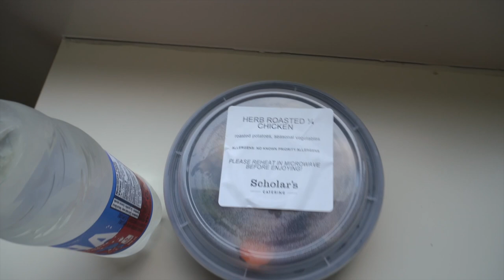UBC QUARANTINE VLOG | walter gage, at-home covid test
Hi!! I am currently in quarantine at UBC through the Walter Gage self-isolation the school provides. This video documents day 8 of quarantine, which is also the day you have to do your at-home covid test. …but yeah!! If you have any questions related to UBC or quarantine, feel free to message me!!